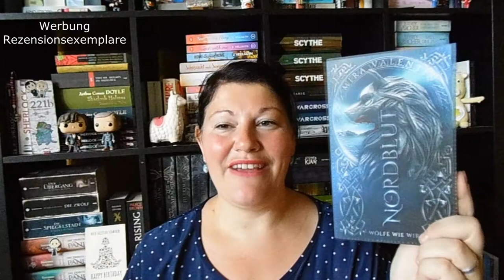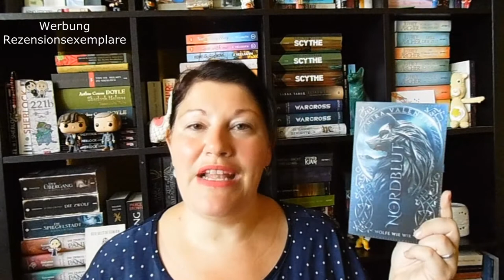Bücherwoche #26 ~ Tolle Bücher, Nordische Saga, The Sinner und Sommerpause | LadyoftheBooks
Die letzte Woche vor meiner Sommerpause - wir sehen uns dann im August wieder. Heute nochmal alle Bücher der letzten Juni-Woche und meinen Gedanken zur 3. Staffel von "The Sinner".
Habt ihr Pläne für den Sommer oder Buch-Lese-Wünsche?

📚 Bücher
„Nordblut 1 – Wölfe wie wir“* von Mira Valentin
Erschienen: 24. Februar 2020 bei BoD
Zum Buch**

„Zen your life“ von Shunmyo Masuno
Erschienen: Mai 2019 im Fischer-Verlag
Zum Buch**

„A single Night“* von Ivy Andrews
Erschienen: 18. Mai 2020 im Blanvalet-Verlag
Zum Buch**

„Ein Junge, sein Hund und das Ende der Welt“ von C.A. Fletcher
Erschienen: 27. April 2020 bei Penhaligon
Zum Buch**

Kostenloses Probe-Abo bei Audible**
Mein Filofax**
Liebster All-Time-Favorite-Duft**